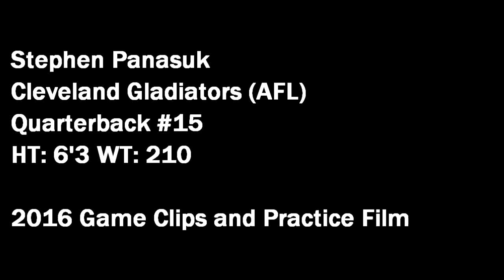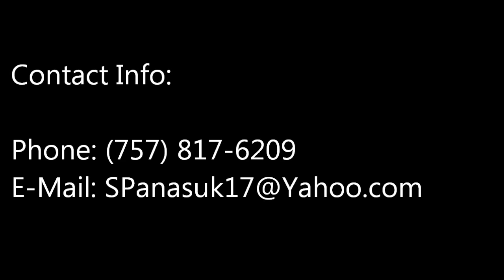Stephen Panasuk 2016 AFL Game Clips and Practice Film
2016 AFL, Cleveland Gladiators Game Clips and Practice Film. Quarterback #15